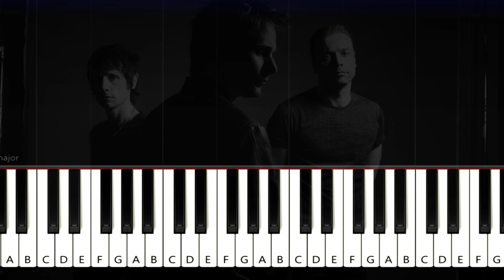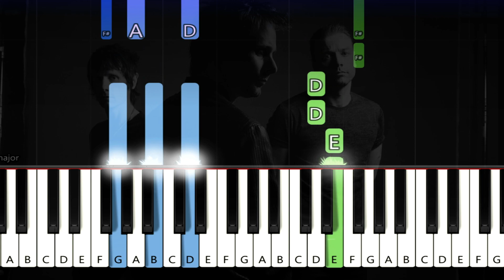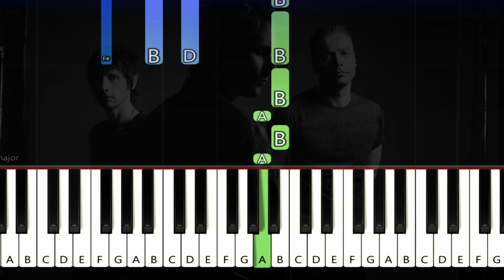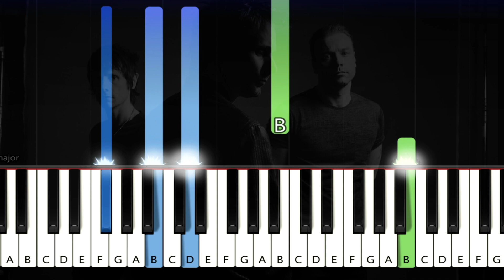Muse - WON'T STAND DOWN (Piano Tutorial)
How To Play  Muse - WON'T STAND DOWN (in the key of D Major)  (Piano Tutorial / Piano Lesson) Arranged and recorded by Will McMillan.